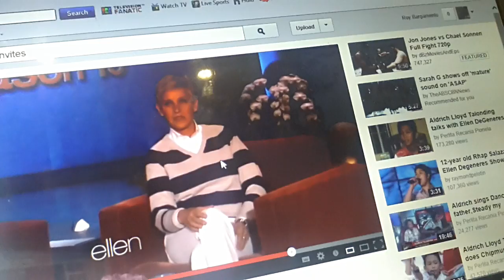Ellen Degeneres invites me to sing for her